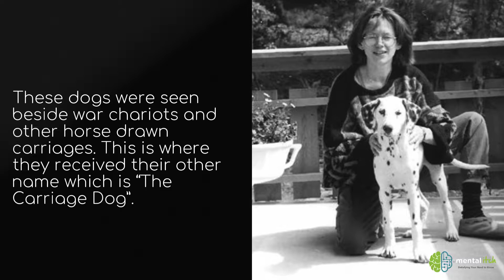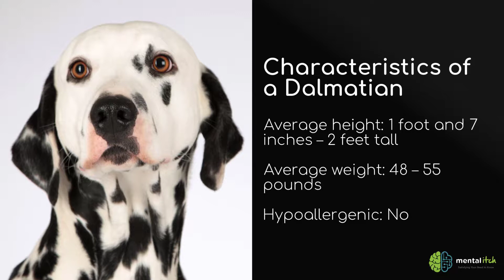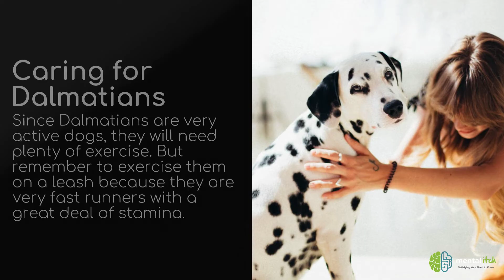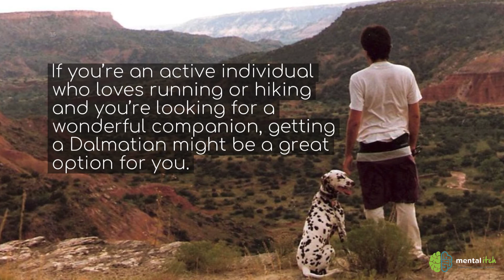The Dignified Dalmatian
The Dalmatian dog breed is popular because it is the star of Disney’s 101 Dalmatians. Aside from that, they are also famed for their spotted coats. The Dalmatian is a sleek and athletic dog breed which has a history that goes back several hundred years.